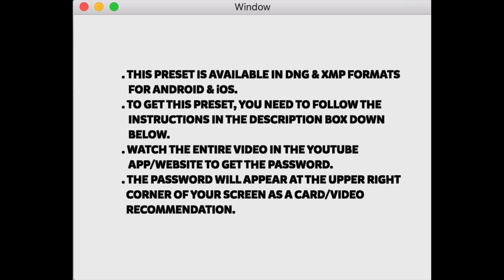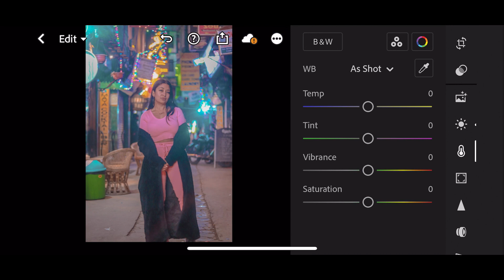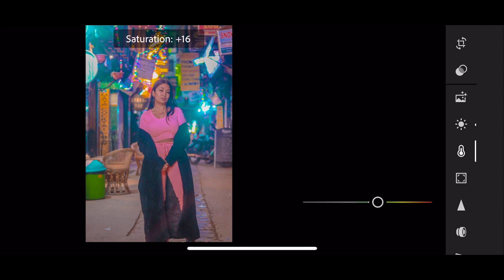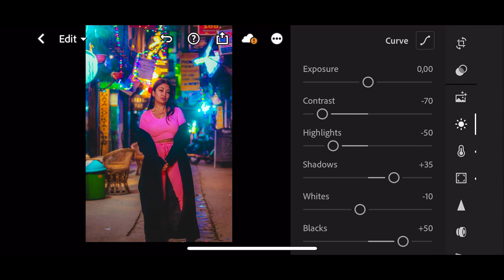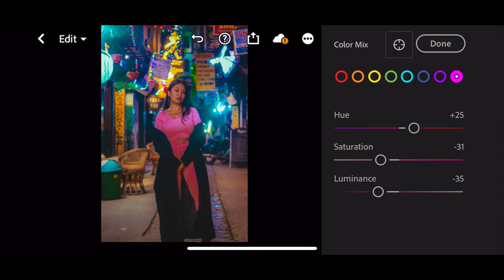Milky Pink Preset | Free Lightroom Preset DNG XMP | Lightroom Mobile Editing Tutorial 2021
To get this preset for FREE, follow the instructions below.
→ Watch this tutorial on the Youtube app or website to get the password.

For example:
So the password is (this is an example): 1234 ✔

─── ･ ｡ﾟ☆: *.☽ .* :☆ﾟ. ───

─── ･ ｡ﾟ☆: *.☽ .* :☆ﾟ. ───

─── ･ ｡ﾟ☆: *.☽ .* :☆ﾟ. ───

─── ･ ｡ﾟ☆: *.☽ .* :☆ﾟ. ───

APPS USED:
ADOBE LIGHTROOM CC

─── ･ ｡ﾟ☆: *.☽ .* :☆ﾟ. ───

─── ･ ｡ﾟ☆: *.☽ .* :☆ﾟ. ───